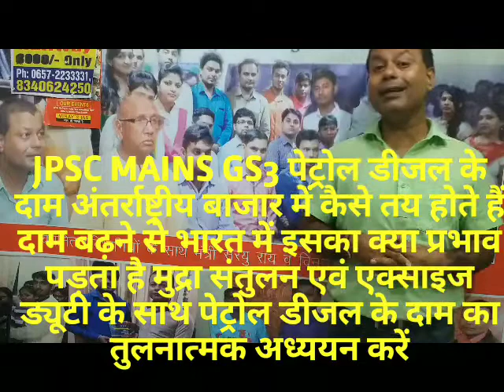JPSC MAINS GS3 अंतरराष्ट्रीय बाजार में पेट्रोल डीजल के दाम कैसे तय होते हैं एक्साइज ड्यूटी के साथ उस